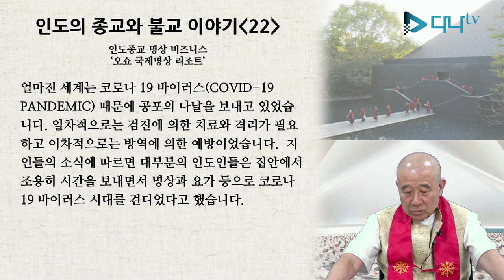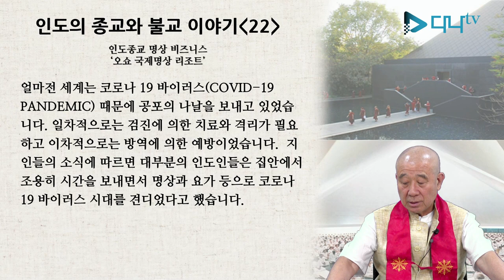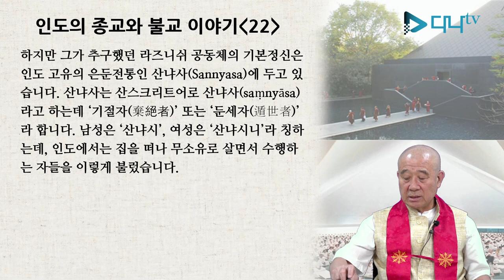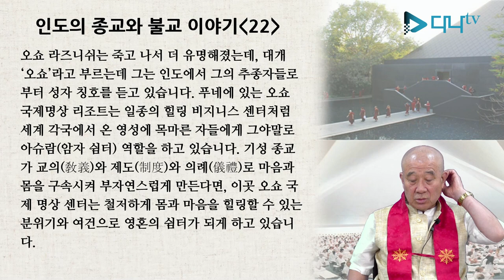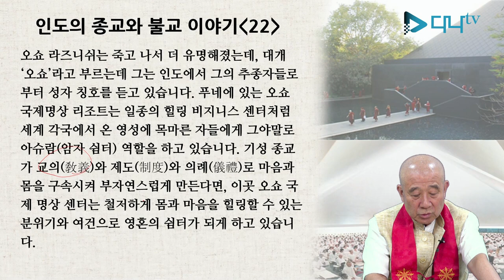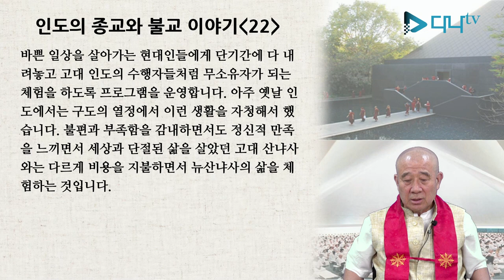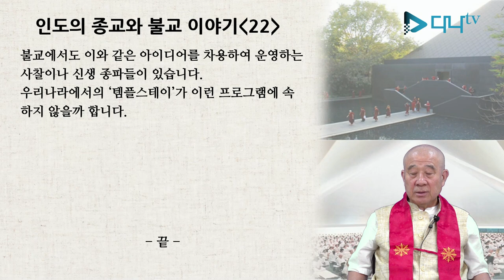보검스님의 세계 불교 이야기 - 인도 22편